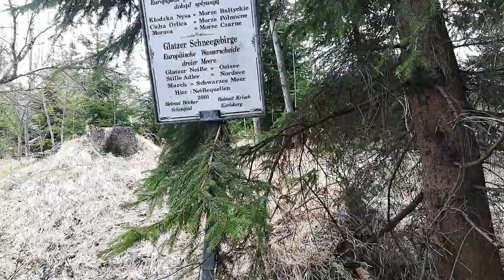Żródło trzech rzek pod Trójmorskim Wierchem 01.05.2022